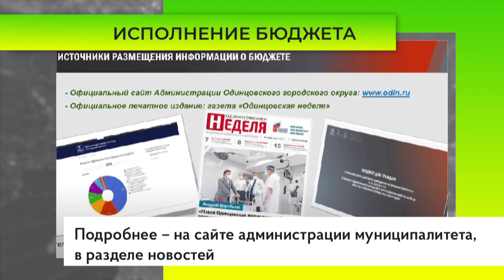В Одинцовском округе прошли публичные слушания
Публичные слушания об исполнении муниципального бюджета за 2021 год прошли в удалённом формате. Участие в обсуждении принимали представители администрации, жители, общественники.